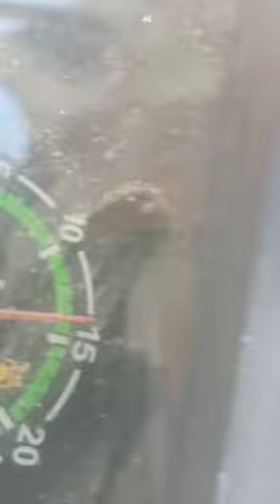jte thresher ellenabad sarson in 465 hed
‎malaram27318 से वीडियो